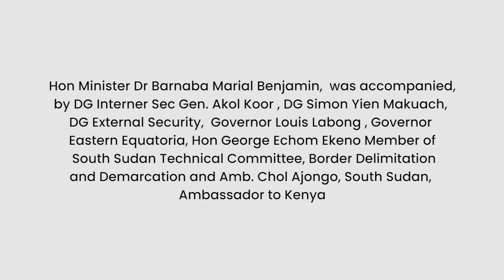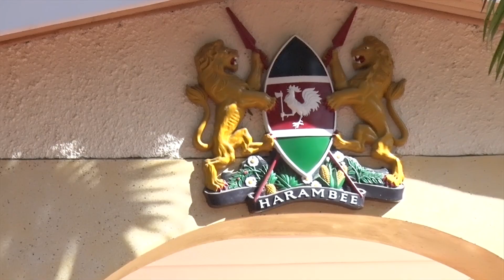A visit to State house Nakuru by, Hon Minister Dr Barnaba Marial Benjamin.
Hon Minister Dr Barnaba Marial Benjamin,  visited Kenya,  as Special Envoy, carrying a message from H.E Gen Salva Kiir Mayardit, President of the Republic of South Sudan